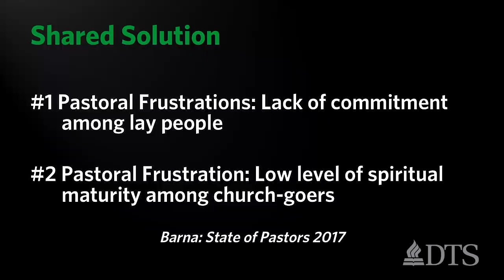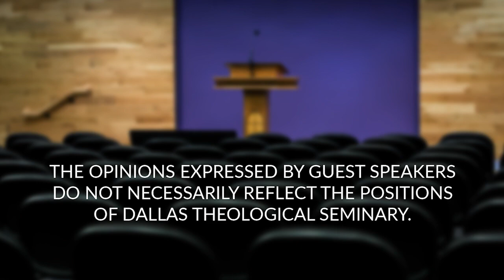The Strain of Ministry - Susie Rowan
Mrs. Susie Rowan, Executive Director of Bible Study Fellowship, discusses the survival solutions for seasons of ministry strain.